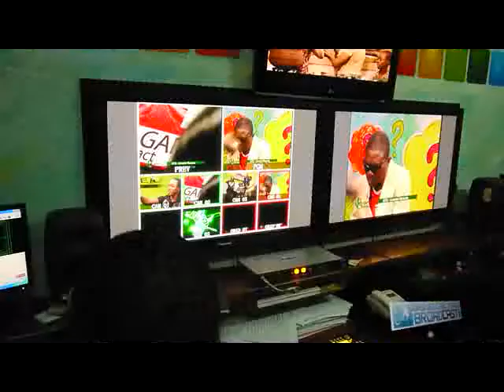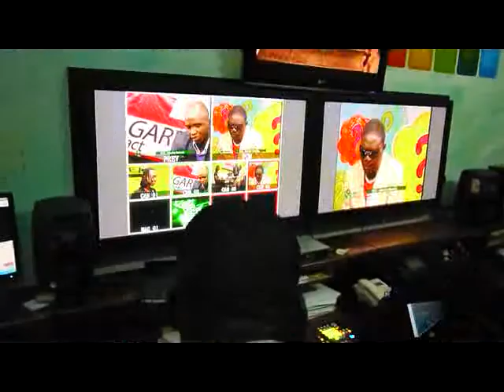Broadcast resumé On Garde le Contact avec Mohamed Kanté